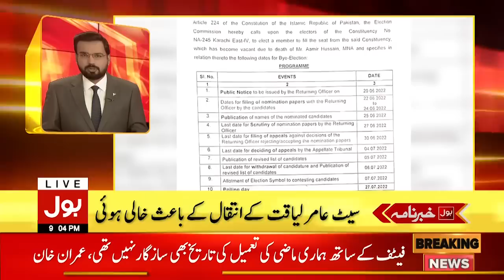Imran Khan Big Victory | News Headlines at 9 PM | FATF Remove Pakistan From Grey List